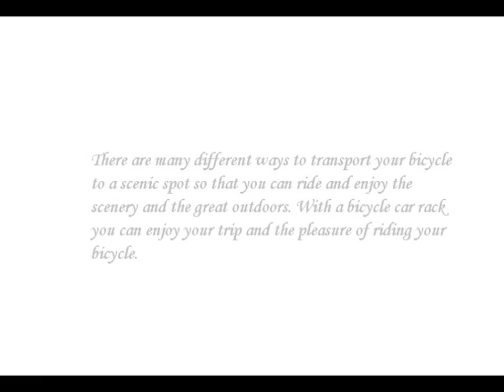What is the Best Bicycle Car Racks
Bike storage racks can come in a variety of different forms, but the primary purpose of this type of product is to get your bike out of your way.

Some of these products use hooks that attach to walls in order to get your bike out of way, some products even use freestanding racks in order to keep your bike out of the way.